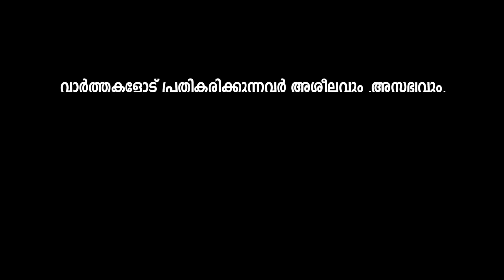ഞാൻ മുതൽ മുടക്കിയത് തന്നെ ഇപ്പോൾ പെട്ടിരിക്കുകയാണ് .പിന്നെ എങ്ങനെ പ്രവാസി കേരളത്തിൽ മുതൽ മുടക്കും...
വെറുതെ ഞാൻ കാശും മുടക്കി ലോക കേരള സഭയ്ക്ക് വരേണ്ടിയിരുന്നില്ല
ഒരുപാട് പ്രവാസികൾ ചതിക്കപ്പെട്ട സംഭവങ്ങൾ ഉണ്ട് .